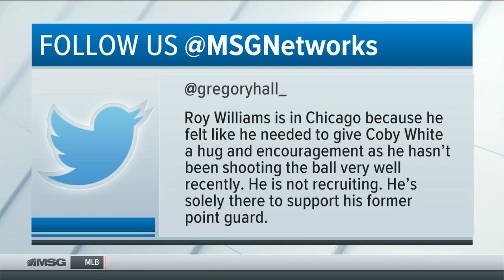Knicks Have Strong Start But Bulls Topple in 4th Quarter | New York Knicks Postgame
Alan, Wally, and Bill break down the Knicks loss against the Chicago Bulls in which the Bulls broke out in the 4th quarter to steal a game the Knicks were dominating for much of the first half.